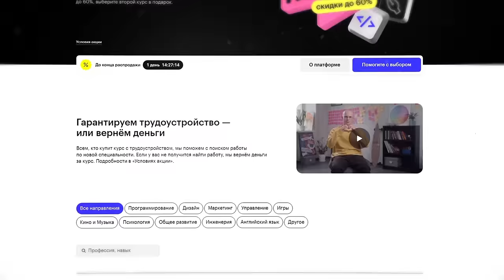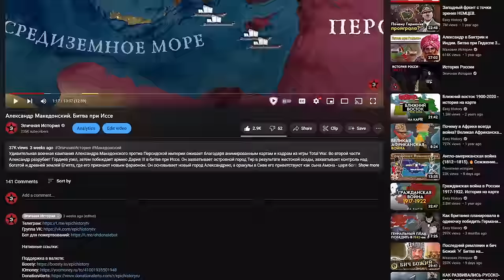Испытание для Наполеона. Битва при Кастильоне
Черная пятница от Skillbox Инвестируйте в себя со скидками до 60%!
erid: LjN8KVyhH

В 1796 году, в разгар революционных войн, Наполеон Бонапарт принял командование французскими войсками в Северной Италии. Ему было всего 26 лет, и он никогда раньше не командовал армией. Это история Первой Итальянской кампании Наполеона. За несколько недель он превратил потрепанные, деморализованные войска в мощную боевую силу. Но на его пути встретились новые вызовы: австрийский генерал Вурмзер, стремящийся нанести удар по наступающим французам, и осада Мантуи, которая стала испытанием на прочность для армии Наполеона. В этой серии мы увидим, как Наполеон, столкнувшись с мощным врагом, не только сохраняет свое стратегическое превосходство, но и одерживает знаковую победу при Кастильоне. Это настоящее испытание для генерала.

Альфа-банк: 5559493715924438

В криптовалюте:
BTC: 1Aa5n6CqN4M48dx1o5dr7tTNwm91HoSpD9
TON: UQB_JuL5FRt0eRAed0JGv84FrAMOY5jI1NLcvjFkOckaDkdi
USDT (TRC20): TBCj4uhmZCVd5RfUBxeK5oRhkE15gRv27D
USDT (TON): UQCmyI6lPMH1uKOtV7zZNxuXCmx-YFoTz2J7KtJBh4jd67T1

00:00 — Наполеон в Италии
02:23 — Наполеон усмиряет Ломбардию
05:06 — Наполеон продолжает наступление
07:17 — Осада Мантуи
11:54 — Австрийцы контратакуют
15:36 — Испытание для генерала
22:19 — Битва при Кастильоне
26:54 — Отступление